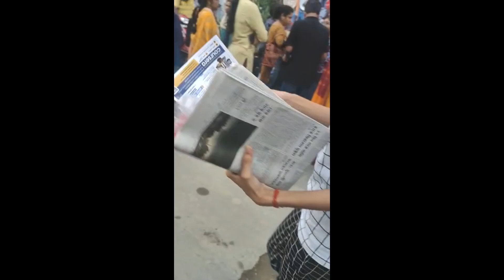SHOCKING REACTION 😭 | WBJEE 2023 PAPER | TOUGHEST MATHS PAPER | STUDENT'S REVIEW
👨🏻‍💻ABOUT ME:
Software Engineer, Mentor & Influencer. Guided thousands of Students in achieving their goals in the last 3 years. This channel provides you with a one-stop solution. We cover all categories of Students (School/College/College pass out). Our channel provides Motivational Videos, Exams Strategy, College Reviews, Personal Mentorship & Career Guidance, Admission Counselling, etc.
►MY 4 YEARS OF COLLEGE JOURNEY

institute of engineering and management,iem kolkata,heritage institute of technology,techno main salt lake,tmsl,techno india group,haldia institute of technology,hit,netaji subhash engineering college,nsec,academy of technology,aot,bp poddar institute of engineering and management,bp poddar,rcc institute of information technology,rcciit,st thomas college of engineering,st thomas,meghnad saha institute of technology,msit,narula institute of technology,techno international new town,mckv institute of engineering,mckvie,future institute of engineering and management,fiem,calcutta institute of engineering and management,ciem,guru nanak institute of technology,budge budge institute of technology,asansol engineering college,jis group,jis kalyani,jadavpur university,ju,caclutta university,cu,kalyani government engineering college,kgec,jalpaiguri government engineering college,jgec,kalyani university,makaut,purulia government engineering college,pgec, government college of engineering and ceramic technology,university institute of technology,uit burdwan,government college of engineering and textile technology,government college of engineering and leather technology,aliah university,cooch behar government engineering college,ghani khan choudhury institute of engineering and technology